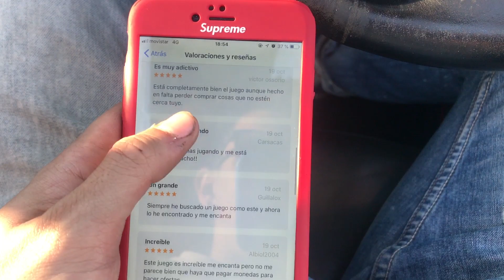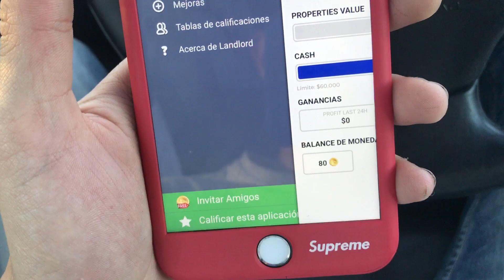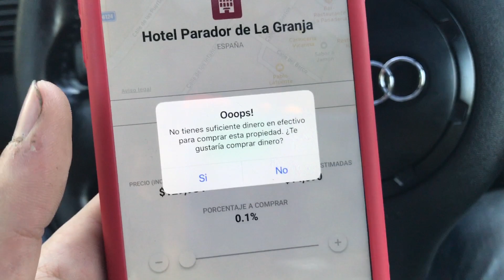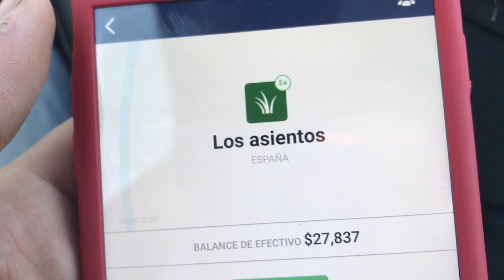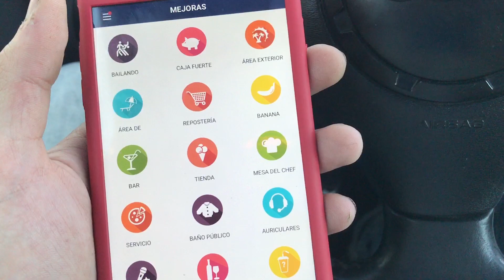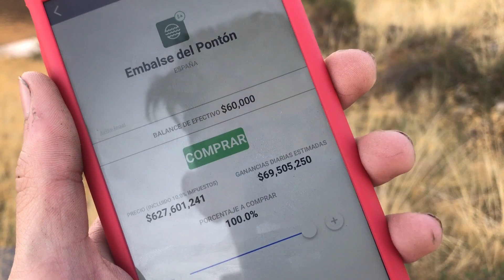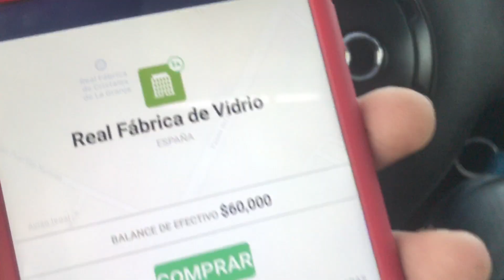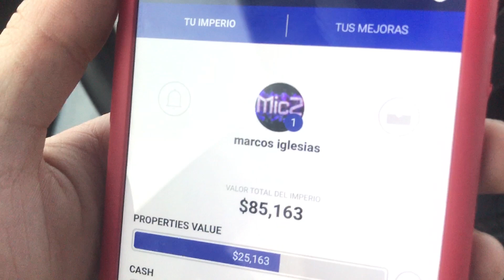COMPRANDO SITIOS DE LA VIDA REAL...Quiero ENTRAR EN LA PRESA -LandLord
CANCIONES / SONGS:

NIVIRO ft. Polly Anna - Fast Lane (Radio Edit